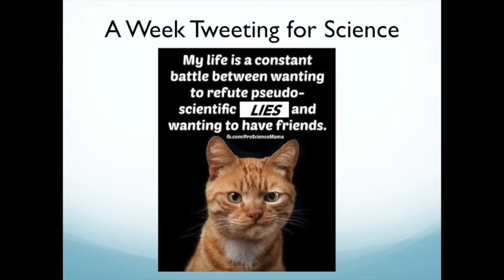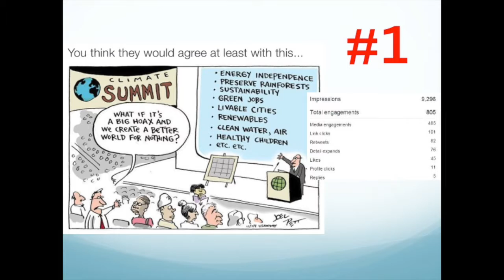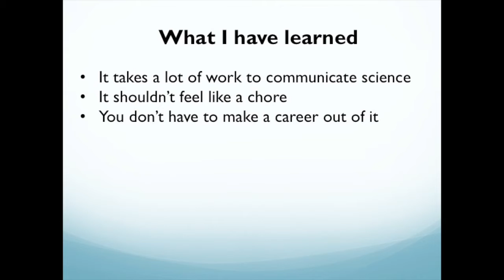Rodrigo Bombardi - A Week Tweeting for Science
Rodrigo Bombardi (@Dr_Monsoon) talks about a week of science communication on Twitter, tweeting for @realscientists

Rodrigo Bombardi (@Dr_Monsoon) fala sobre uma semana de comunicação científica no Twitter, tweetando para @realscientists